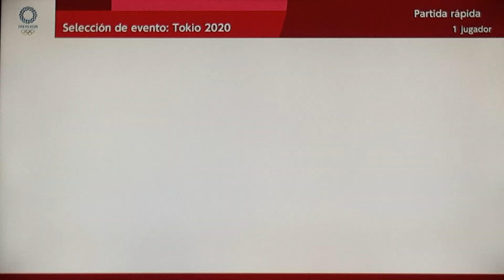Mario & Sonic Tokyo 2020 Canoe 009 (Team Sonic)